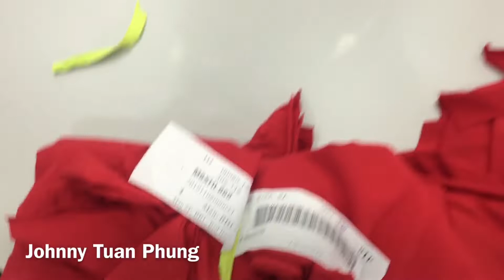GT.126: Chuyền đứng (11 công nhân, không có tổ trưởng điều chuyền - 90% Automatic)